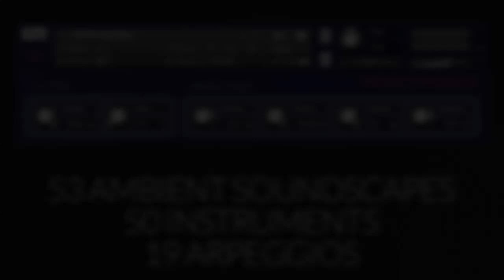Project Pegasus DEMO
A short video demonstration of the Project Pegasus sound library by Sound Author.